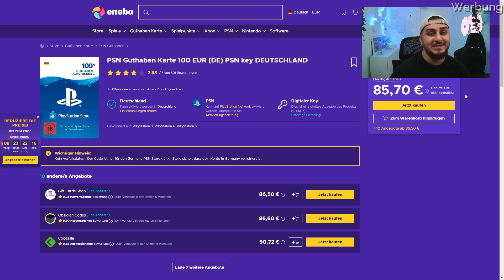R.I.P.☠️☠️☠️FIRST OWNER PRIME GULLIT SQUAD BUILDER BATTLE🔥vs. MaxMalle🤯I FIFA 23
zu Max: @MaxMalle

►Kanalmitglied & andere Kanäle von mir!